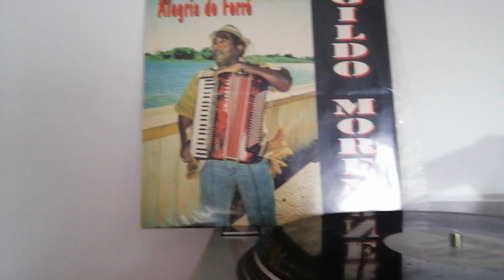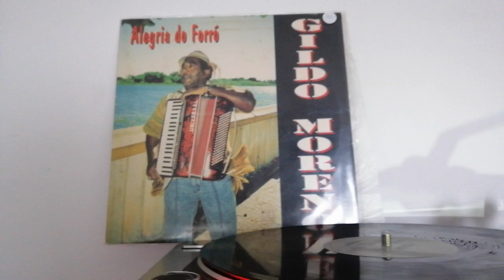Gildo Moreno- Vem Cair No Forró